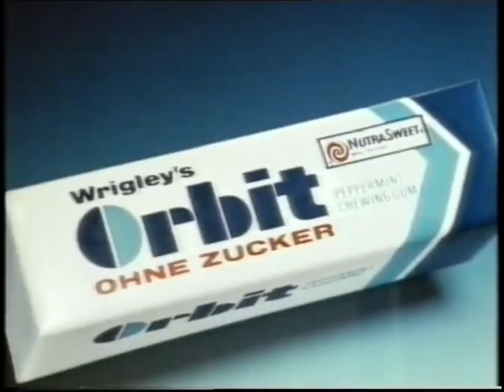Galileel Youtube Kacke Adventskalender #4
Creator: @leonderprofie123